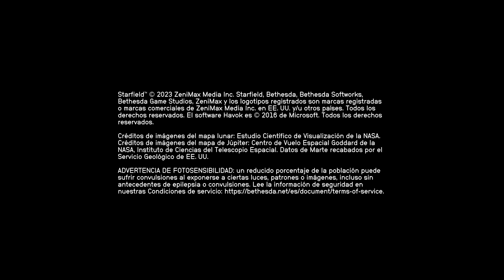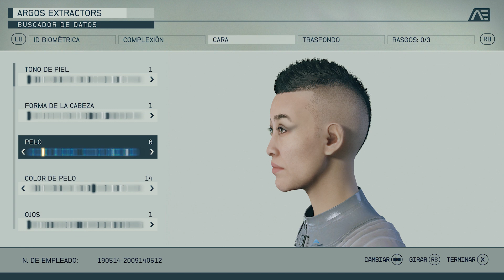Starfield (XSX) Gameplay Español [ Prólogo ] Parte 1/2 "El Comienzo de un Viaje Épico" starfield 🚀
He grabado este gameplay en "Xbox Series X" gracias a una copia digital del juego facilitada por "Bethesda"

✅ Compra el juego (a buen precio aquí) 👍

☑️ Xbox Series X|S

[ Descripción ]

Starfield es el primer universo nuevo en más de 25 años de Bethesda Game Studios, los galardonados creadores de The Elder Scrolls V: Skyrim y Fallout 4. En este juego de rol de próxima generación ambientado entre las estrellas, podrás hacerte el personaje que desees y explorar con una libertad sin precedentes mientras te embarcas en un viaje épico para desentrañar el mayor misterio de la humanidad.

[ Ficha Técnica ]

● Desarrollador: Bethesda Game Studios
● Producción: Bethesda Softworks
● Distribución: Plaion
● Distribución Digital: Microsoft Store,
● Lanzamiento: 06/09/2023
● Género: ‪RPG Occidental, Aventura, Accion, Sand Box,
● Jugadores: 1
● Online: No
● Idioma: Completamente en Castellano,
● Precio del Juego: Edición Estándar 79,99 € / Premium Edition 109,99 € / Edición Coleccionista 299,99 € (Precios Aprox)
● PEGI: 18 (Lenguaje grosero, Violencia)
● Plataformas: Xbox Series X|S, PC, Xbox Game Pass,
- Smart Delivery / Optimizado para Xbox Series X|S / 4K Ultra HD, HDR, 60 fps.
● Tamaño del juego: 140.19 GB (aproximado)